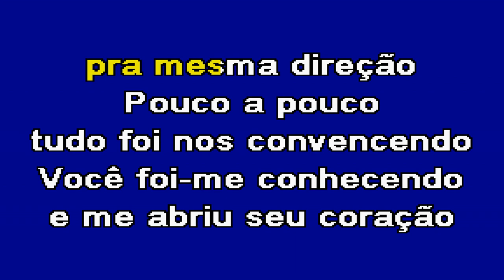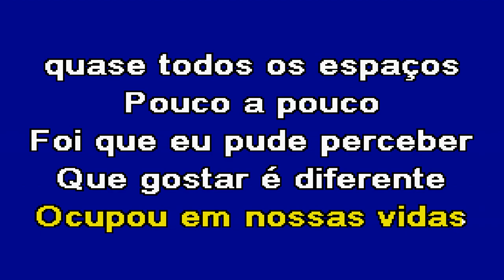POUCO A POUCO Diapasão Karaoke